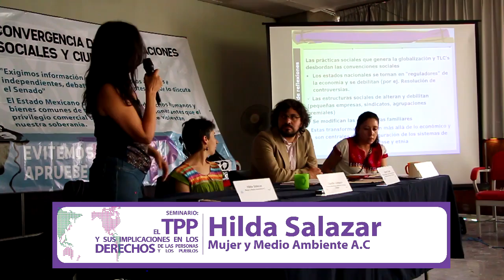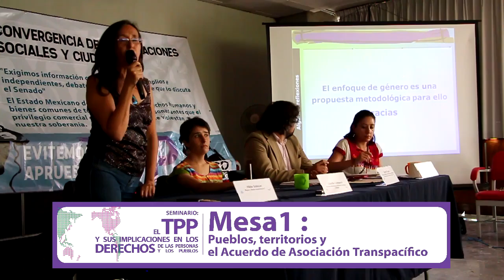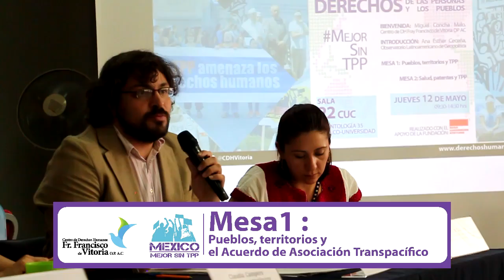Seminario México Mejor Sin TPP : Pueblos, territorios y TPP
Integrantes de organizaciones agrupadas en “México mejor sin TPP”, participaron en una acción contra el Acuerdo Transpacífico, como parte de la Jornada Continental por la Democracia.

Protestan contra el TPP y anuncian movilizaciones en México.

Participación de Miguel Ángel Montoya en el programa Alcanzando el conocimiento de MVS Radio con Bertha Alicia Galindo con el tema El fracking en México con la Maestra Claudia Campero..